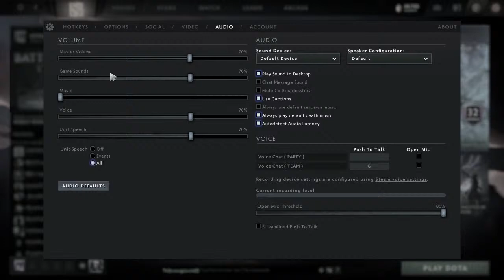The Aid Aide!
Join me for a DOTA 2 online competitive gaming session!

PC - i5 2400, 8GB RAM, 2GB Zotac GT1030 LP, Windows 10 Pro
Internet -  Airtel Xstream Fibernet 40 Mbps
Modem/Router - Sercomm AOT-4221SR

Obs Studio settings for YouTube Live Streaming:

Output
Encoder - x264
Rate Control - CBR
Stream Bit Rate - 2500 Kbps
CPU Usage Present (Higher = Less CPU Usage) - Ultrafast
Profile - High

Base (Canvas) Resolution - 1920x1080
Output (Scaled) Resolution - 1280x720
Downscale Filter - Bilinear (Fastest, But blurry if scaling)
Common FPS Values - 30

Audio
Sample Rate - 44.1 kHz
Channels - Stereo
Desktop Audio - Default